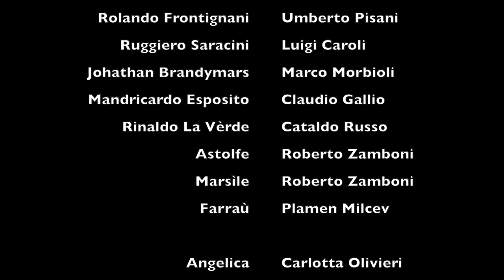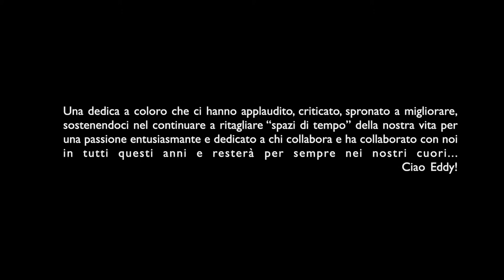Le Pillole d'Ercole (Atto 3)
La Maschera Teatro di Valdonega (Verona)

«Le Pillole d'Ercole» di Paul Bilhaud e Maurice Hennequin (1904)

Traduzione e Regia di William Jean Bertozzo

Divertentissima commedia, basata sul classico modello del vaudeville della Belle Epoque.
Tutta la vicenda ruota attorno alle peripezie di due amici medici, uno dei quali è l'inventore delle famigerate “pillole di Ercole” - un portentoso farmaco afrodisiaco - che non esiterà ad utilizzare direttamente sull'amico per vincere una scommess.
Sotto l'influenza della sostanza il protagonista vive un'avventura amorosa con una paziente americana e il marito della donna, gelosissimo, chiede come riparazione di potersi vendicare sulla moglie del medico stesso, il quale sraà costretto dagli eventi ad accettare, non prima però di aver ingaggiato un'altra donna disposta a recitare il ruolo della moglie per soddisfare lo straniero.
Ma i problemi di questa paradossale "vendetta amorosa" non verranno risolti, anzi, aumenteranno!
E tutta una serie di ulteriori personaggi faranno carambola in scena a complicare le vicende e gli equivoci continueranno ad ingigantirsi a dismisura in una spassosissima spirale comica senza fine.

Interpreti:
Samantha Arcoria - Lia Calella - Luigi Caroli - Isabella Dal Corso - Claudio Gallio - Plamen Milcev - Marco Morbioli - Carlotta Olivieri - Umberto Pisani - Cataldo Russo - Mara Seghetti - Roberto Zamboni

Organizzazione e Tecnicalità: Anna Gasparon - Alessio Bellamoli

Produzione 2019 - Teatro nei Cortili (Estate Teatrale Veronese)

Debutto: Chiostro di Santa Eufemia (VR)